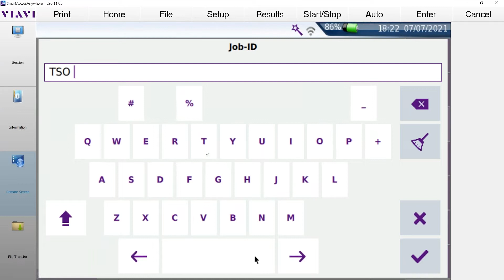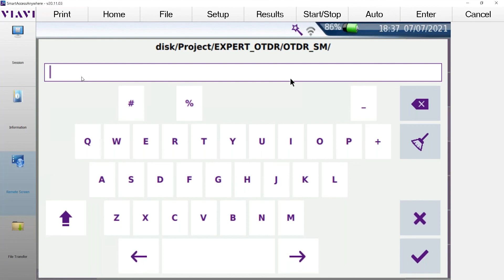Mini Tutorial / Staffel 02 / 26: OTDR Experte-Modus Projektangaben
Im Zuge unserer "Tutorial Tuesday"-Reihe präsentieren wir hier auf unserem Kanal jeden Dienstag ein Mini Tutorial mit Expertenwissen to go. Wir wünschen viel Spaß damit!